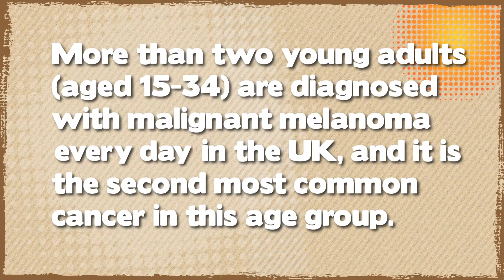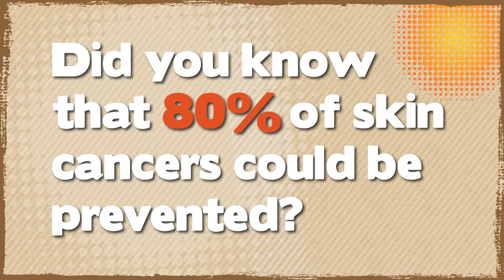What is skin cancer? Value your skin - Animation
Ever wondered what happens when you don't take care of your skin in the sun when you are younger?

This video contains some worrying statistics about what happens when we don't protect our skin in the sun.

Video transcript
Devon has some of the highest rates of skin cancer in the UK.

Overexposure to the sun when you are young, can lead to skin cancer in later life. Getting too much sun can also lead to wrinkles and premature ageing.

Skin cancer is one of the most common cancers in the world.

There are two main types of skin cancer: Malignant melanoma (the most serious type), and Non-melanoma skin cancer (more common and easily treated).
In 2010, in the UK the lifetime risk of developing malignant melanoma is 1 in 55 for men and 1 in 56 for women.

Skin Cancer is the most common cancer in women between the ages of 15-34 and second in men.

Getting badly burnt just once before the age of 20 can double your chance of getting malignant melanoma, the most serious form of skin cancer.

The most common cause of skin cancer is too much exposure to ultraviolet(UV) radiation found in sun rays and sun beds.

Using sunbeds for the first time before the age of 35 increases the risk of developing malignant melanoma, by 59%.